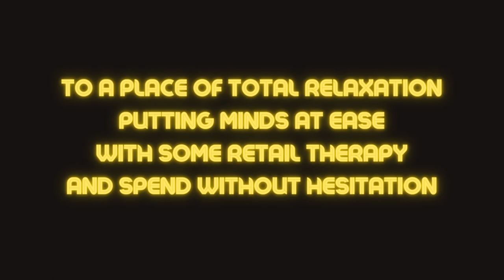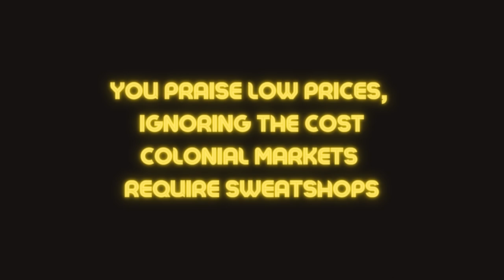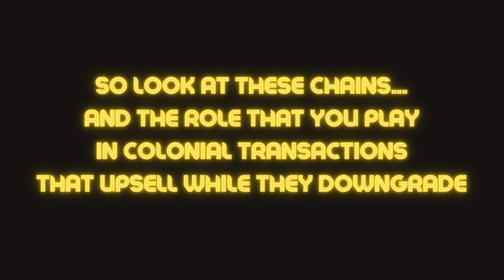PAY UP *solidarity with garment workers* PROTEST SONG vs (FAST) FASHION COLONIALISM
This song was inspired by the campaign PAY UP by Clean Clothes which advocates for (fast) fashion corporations to PAY UP their outstanding bills to garment workers. Read more about the problem and the solutions

This song was written by decolonial activist singersongwriters & filmmakers Pravini Baboeram and Chihiro Geuzebroek. They are also two of the five founders of decolonial organization ARALEZ in the Netherlands.

Finally this song was produced for a decolonial podcast LANGDRADIG.

This production was made in assignment for Tropenmuseum